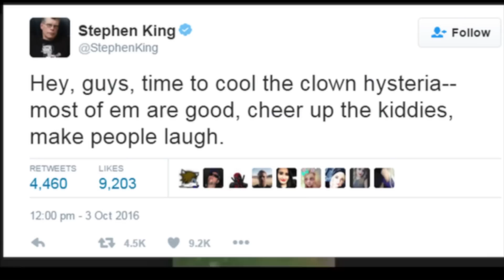Nueva Tendencia: Payasos Macabros VIDEO MONETIZACION DENEGADA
MONETIZACION DENEGADA POR YOUTUBE. Tú eres el espectador. Tú juzgas. ¿Hay algo en el vídeo que justifique el no ser monetizado o es ésta una manera que usa Google para desanimar a creadores que presentan un contenido de actualidad a que se marchen de aquí? DISTRIBUYE ESTE VIDEO PARA HACERLE SABER A GOOGLE QUE NO, NO QUEREMOS UN YOUTUBE SÓLO DE SALSEO Y TOPS, NI UNA SOCIEDAD DE IMBÉCILES ¡Guaú!

Me apresuro a hacer el vídeo antes de que a alguno de estos payasos le peguen un tiro y se acabe esta moda ¡Guaú!

Argumento de la Película "31":
El 30 de octubre de 1975, cinco trabajadores de una feria de pueblo son raptados y mantenidos como rehenes una noche antes de Halloween, y son llevados a un recinto secreto llamado «Murder World». Allí se les informa que deberán participar en un juego denominado «31», cuyo objetivo es sobrevivir durante doce horas. Esto les resultará difícil porque en «Murder World» ellos no están solos, de hecho, serán acosados por una violenta pandilla de payasos asesinos.